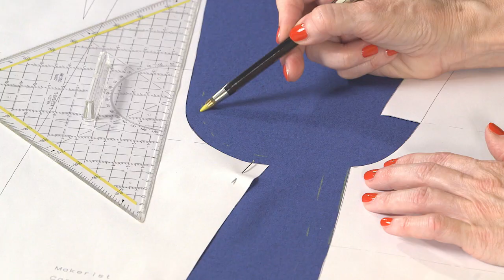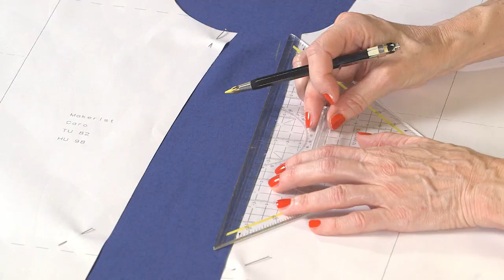Trailer: Klassische Bundfaltenhose nähen - maßgeschneidert und mit Bügelfalte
Schneidern wie eine Schneidermeisterin - Lerne im Video-Kurs mit Trainerin Inge Szoltysik-Sparrer, wie du eine klassische Bundfaltenhose mit einer etwas weiteren Beinform nähst. Du lernst, wie du klassische Bundfalten einarbeitest, eine scharfe Bügelfalte im vorderen und hinteren Hosenbein bügelst, Futterstoff in dein vorderes Hosenbein nähst, ein Paspelband in den Innenbund einarbeitest und den Hosensaum mit der Hand vernähst. Außerdem zeigt dir Inge, wie du eine Eingrifftasche in die Seitennaht integrierst und einen Reißverschluss mit Unter- und Obertritt einnähst. Damit dein neues Schmuckstück perfekt sitzt, verrät dir Inge auch, wie du eine Passformkorrektur sowohl am Schnitt als auch am Schnittmuster durchführst.